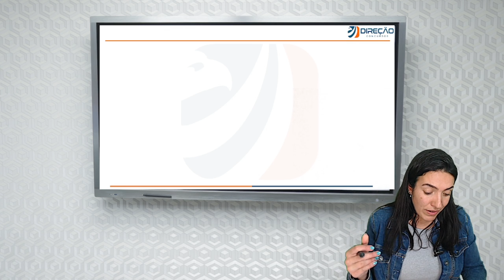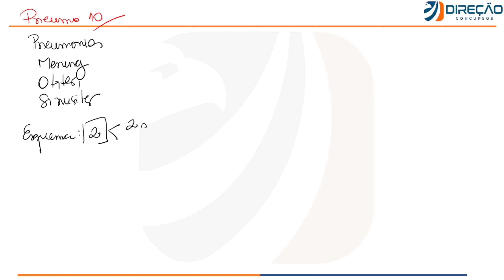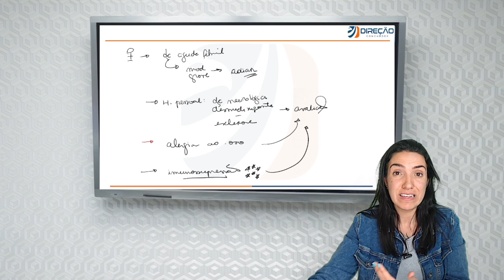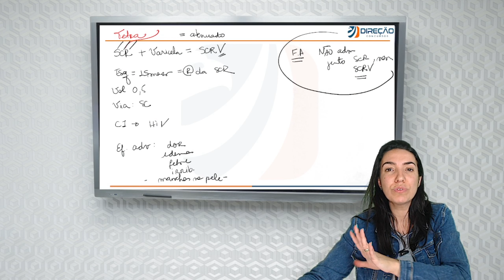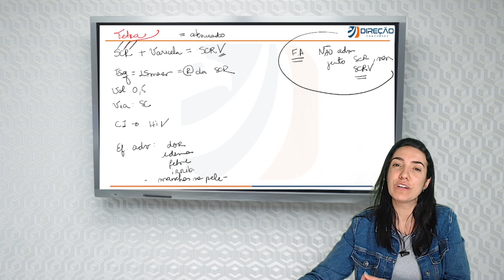PNI Calendário de Vacinação Parte 4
Bem-vinda
Aqui está, de forma muito objetiva, a atualização com os itens mais importantes do PNI e com todo o calendário de vacinação, atualizado.
Me segue no Insta: @enfermagemesus
Clique na BIO e veja as várias formas que você pode dar uma guinada nos seus estudos para residência e concursos.